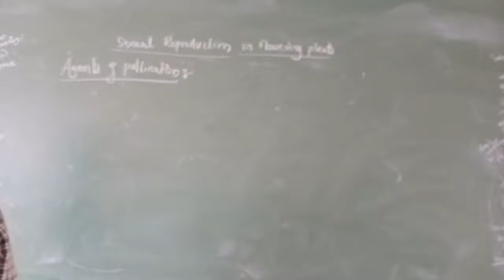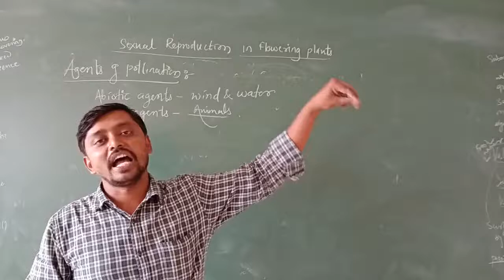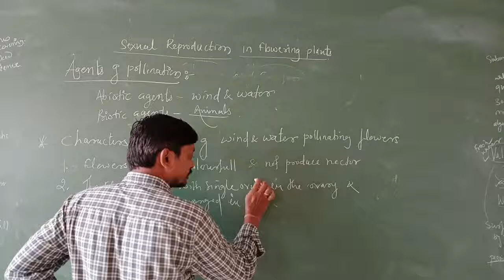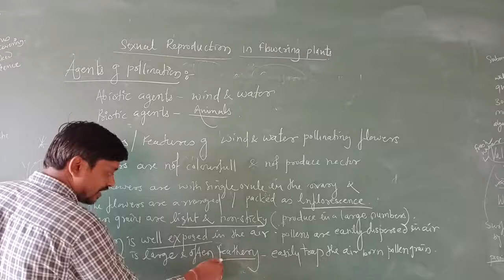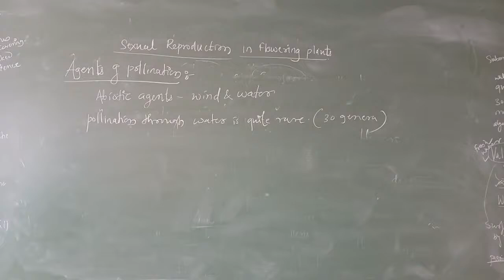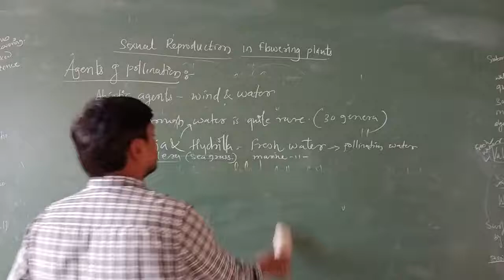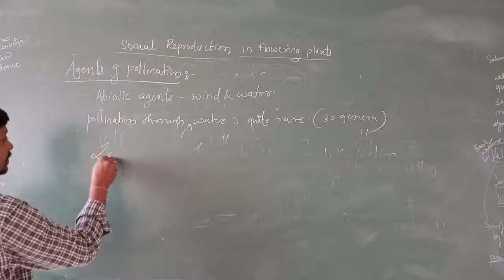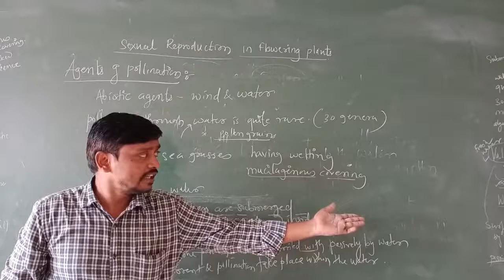140721_Bio_Agents of pollination